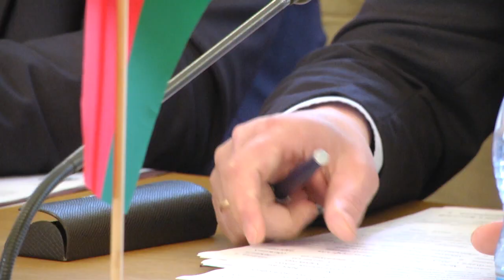2019-11-06 г. Брест. Визит посла ФРГ М. Хутерера. Новости на Буг-ТВ.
Торговое сотрудничество Брестской области осуществляется со 130 странами мира. В числе стратегических внешнеторговых партнёров региона была и остаётся Германия. Только за прошлый год внешнеторговый оборот составил порядка 240 миллионов долларов. Об этом и не только говорили накануне в Брестском облисполкоме.Почётным гостем стал посол Германии в Беларуси Манфред Хутерер.Высокопоставленный дипломат в Бресте – в первый раз. Отправной точкой визита стала Брестская крепость, также представитель Германии побывал в средней школе номер 7. Наш корреспондент Виктория Нечаева уверена – визит дипломата дал хороший импульс для дальнейшего развития и сотрудничества обеих сторон.